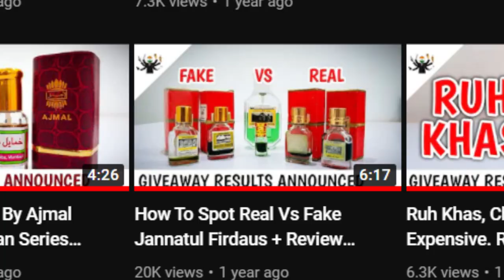Swiss Arabian Jannet al Firdaus Red/Black/white WHich one you should buy? 2022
Swiss Arabian Jannet al Firdaus Red/Black/white WHich one you should buy?

you can buy these from imran farooqui
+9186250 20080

in this video i have talked about jannet al firdaus red black and white an which one you should buy?

0:00 intro
1:20 red
4:20 black
5:50 white

best deo for indian man and women

my personal favorite perfume

laptop. lenovo 320 i5 7th genration
mic 1.
mic 2.
tripod. manfrotto tripod
light stand.